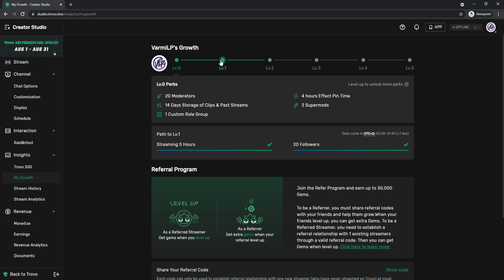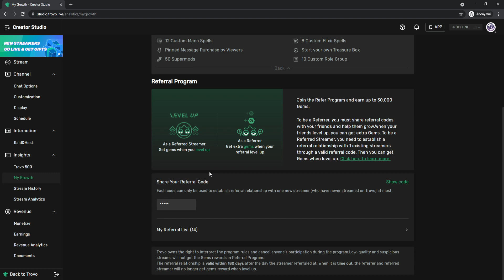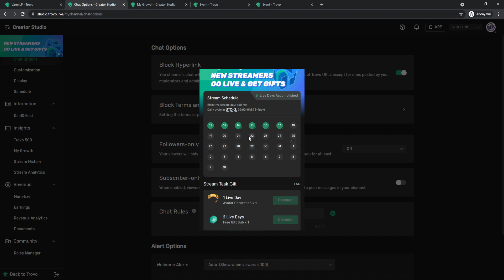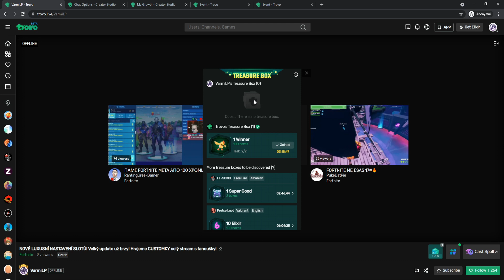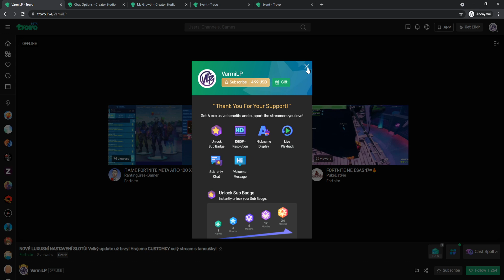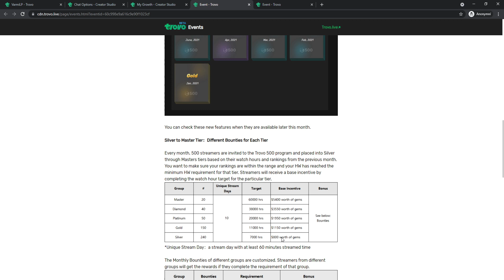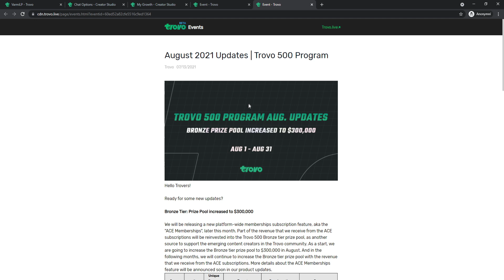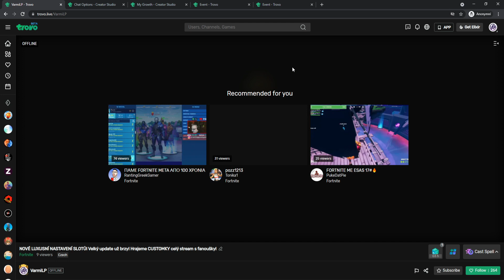NEJLEPŠÍ PLATFORMA PRO MALÉ STREAMERY! Jak vydělat jako malý streamer?! Trovo review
Support a Creator - varmilp